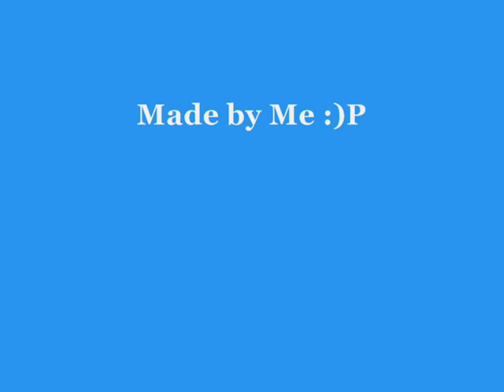Dario Doslic ♥ Bozicna zvona - Christmas bells (Original Song)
Kantautor: Dario Došlić.  Aranžman: Mihael Varenica.  Snimano u: Kerubin studio d.o.o. Zagreb 2008./2009.

Božićna zvona

Vani zima je i snijeg polako pada.
Meke pahulje slažu se na put.
U mom srcu nije hladno.
Ti ga griješ tako snažno
Da bih njime mog'o ugrijati Svijet.

Ref.
Dok božićna zvona se čuju
I ljubavlju miriše zrak
Kao male djece na snijegu
Naših ruku je ostao trag.

Ta divna božićna zvona.
O kada bi čuli vas svi.
Jedan život se rađa i nada
Da bit ćemo sretniji mi.

Vani hladno je i noć polako pada.
Jedno dijete traži ljubav, traži dom.
U svom srcu mjesto nađi
Malo ljubavi pokaži.
Nebo vidi sve, vidjet će i to.

Ref.